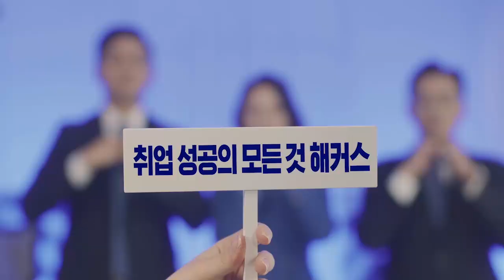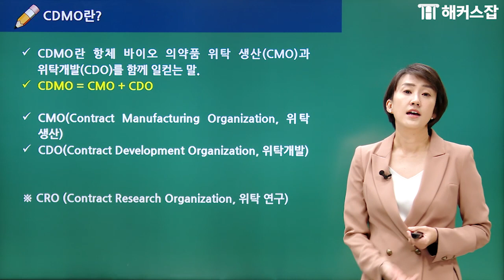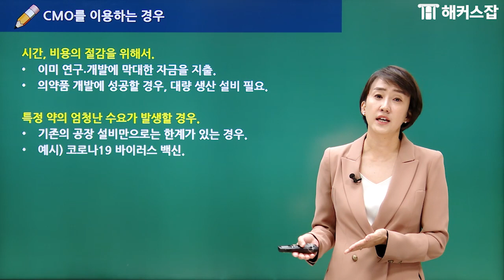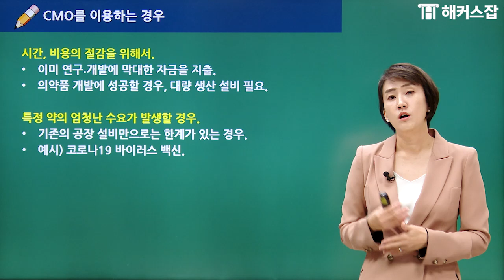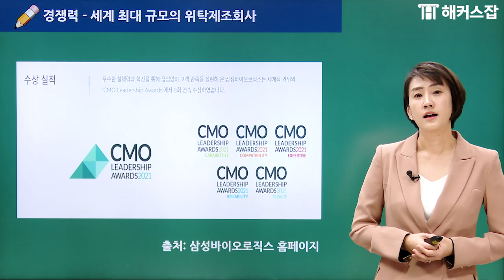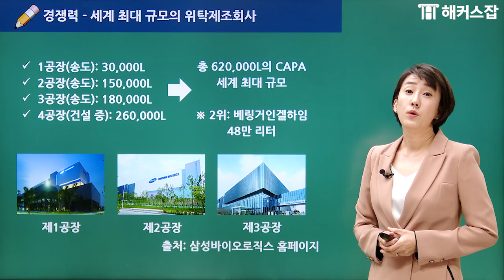삼성바이오로직스 채용 대비 💊 쉽게 이해하는 CDMO의 정의와 시장 규모｜해커스잡 황현숙｜삼성바이오로직스 자소서, 삼성바이오로직스 자기소개서, 삼성 면접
삼성바이오로직스 기업 분석 풀 강의 영상 보러가기

모든 취업 인강 0원으로 합격할 때 까지 수강하기
내가 원하는 기업의 자소서 강의만 골라 수강하기